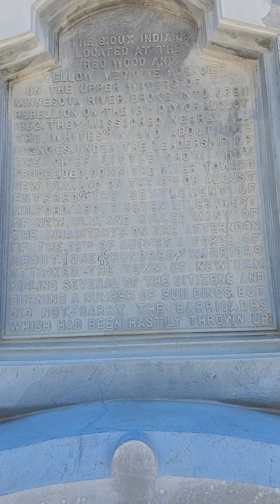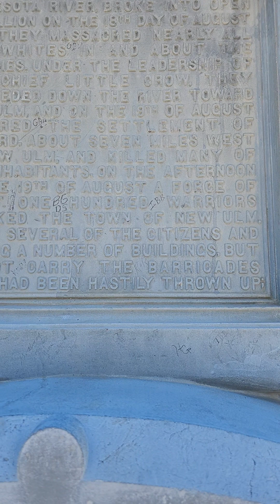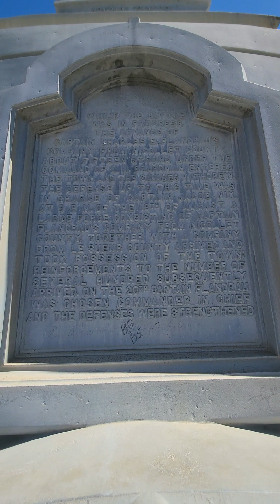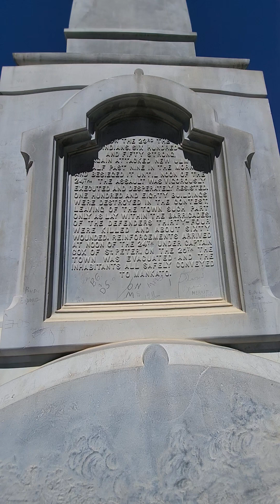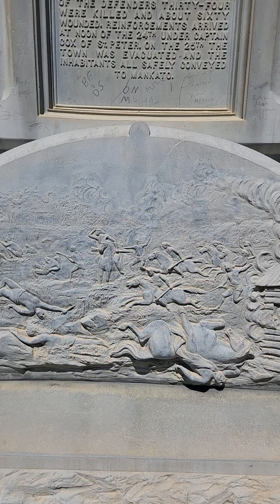Local history from 1862. Some of the units mentioned were to be the Minnesota 5th Regiment.